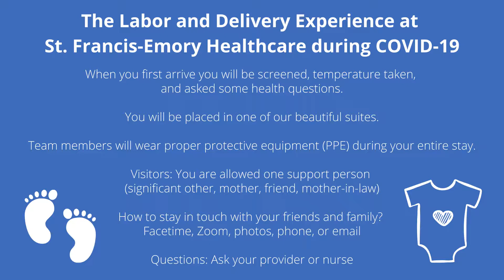TheLaborandDeliveryExperience DrKevinMcRaevideo 8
Dr. Kevin McRae, OBGYN, explains the labor and delivery experience during COVID at St. Francis-Emory Healthcare.